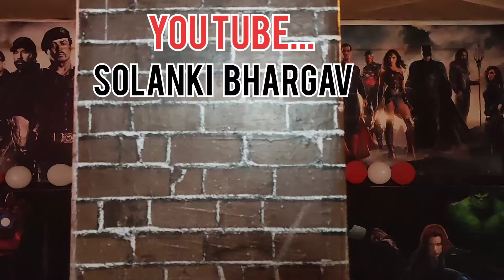Bach ke rehna : RED NOTICE 💥 //dance//